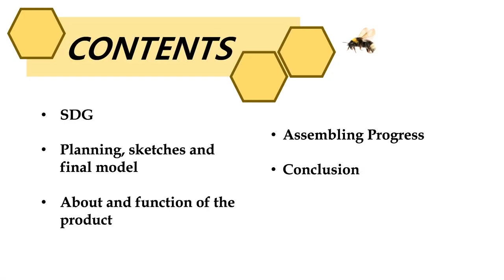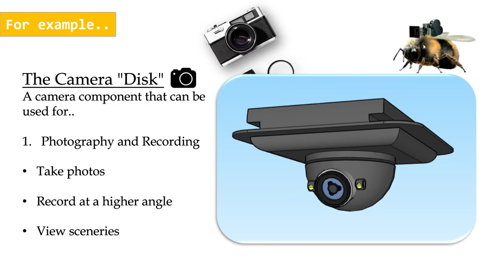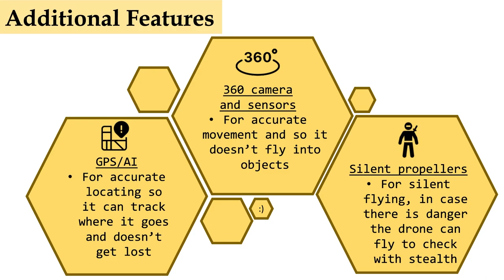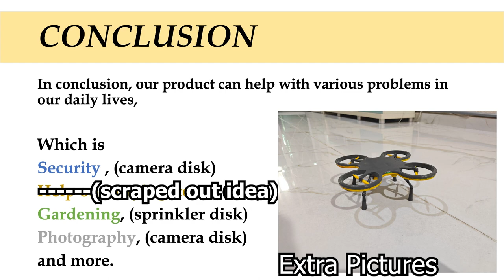Engineering Design Competition | PHOR TAY: DROME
This is the presentation video for group DROME

Video length:
 3 minutes 27 seconds

Team Members:
Alfred Yeoh
Chan Jun Yi
Lim Kun Hoe